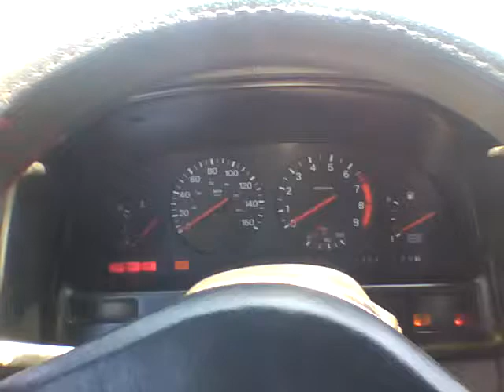Knocking 300ZX Z32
The aftermath of RaceLegal 6-24-11 :(